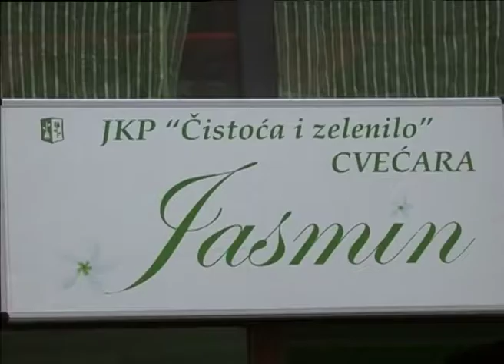Cvećara Jasmin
Cvećara Jasmin, nalaziće se od 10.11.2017. u strogom centru grada. na novoj  lokaciji, u Svetosavskoj ulici br. 2